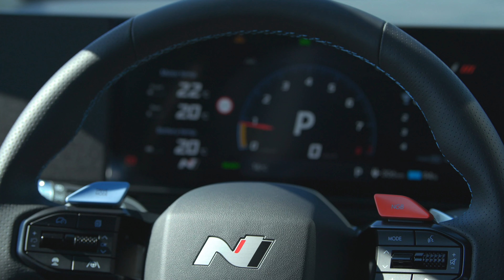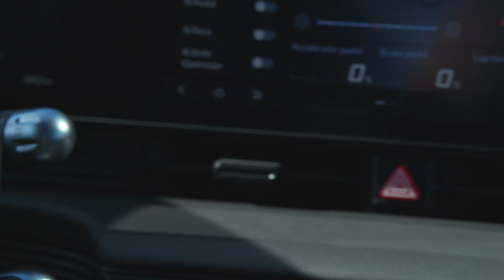Lyden av Hyundai Ioniq 5 N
Vi har testet Hyundai Ioniq 5 N. @vimennegmont5743